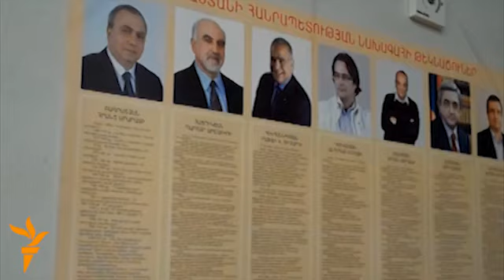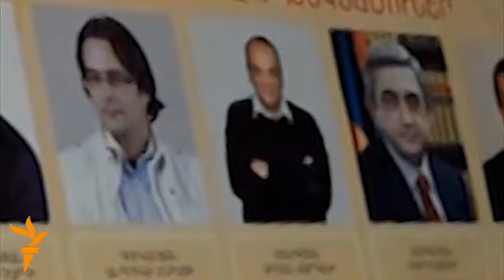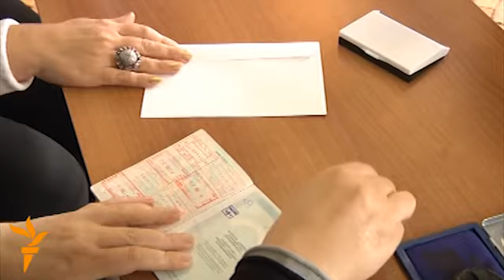Ermənistanda prezident seçkiləri...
Yerevandakı Regional Tədqiqatlar Mərkəzinin rəhbəri Richard Giragosian AzadlıqRadiosuna deyib ki, bu, tarixdə ən rəqabətsiz seçkilərdir. Bəs, Azərbaycanlı ekspertlər bu seçkilər haqda nə düşünür?